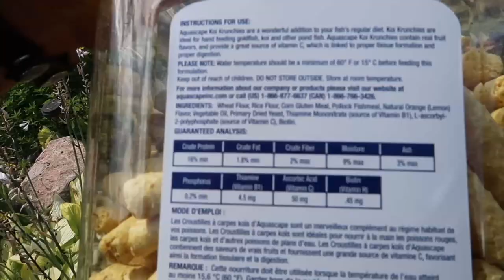Bringing Some TRAINED KOI for Brett's Pond!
I'm back to visit Brett and have brought a gift of some koi that are trained to eat right from your hand! This is the perfect way for Brett to be able to interact with his pond and his fish daily!